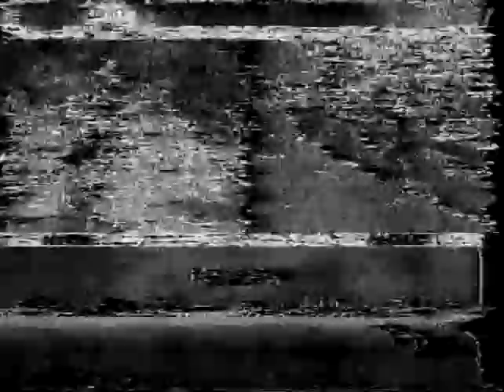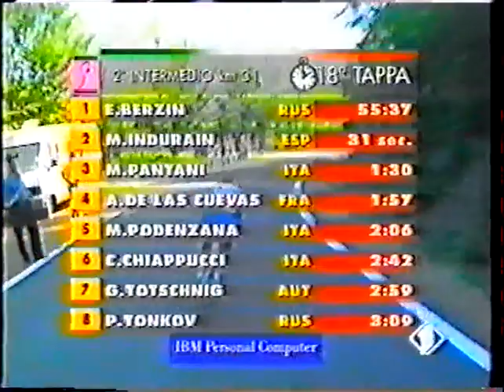Giro 1994 18^ Chiavari - Passo del Bocco (cr. ind.) [E.Berzin/M.Indurain/M.Pantani]